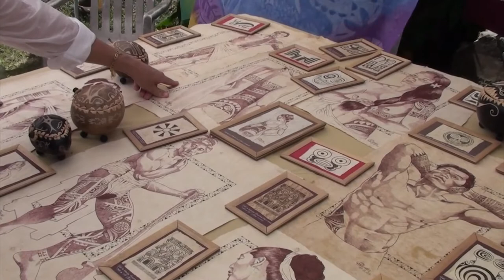MARQUISES : Le paquebot Paul Gauguin fait escale à Hiva Oa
Régulièrement le paquebot Paul Gauguin fait escale dans le baie de Atuona, il déverse son lot de touristes pour la plus grande joie des Marquisiens pour qui c'est l'occasion de faire découvrir leurs magnifiques travaux de sculptures sur bois et sur os. Les habitants de Hiva Oa et de Tahuata sont en effet réputés pour leur savoir-faire dans le domaine de la sculpture.
Une occasion pour nous nous de découvrir l'art Marquisien.